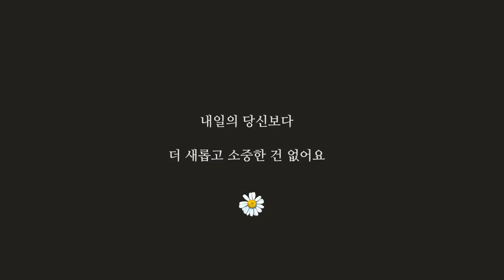[eng] 정말 잘샀다!! 싶은 로드샵 추천템들(선크림, 블러셔, 틴트 등) My Korean Road Shop Must-Have Items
➣ 비교한 고가 제품의 경우 아시는 분들은 다 아시는 제품이라-ㅎㅎ참고용으로 봐주세요ㅎㅎ두 브랜드의 평화를 위하여(?) 제품 실명은 공개하지 못하는 점 양해 부탁드려요! 궁금하신 분들은 울 구독자 팸들끼리 댓글로 소곤소곤(쉿)